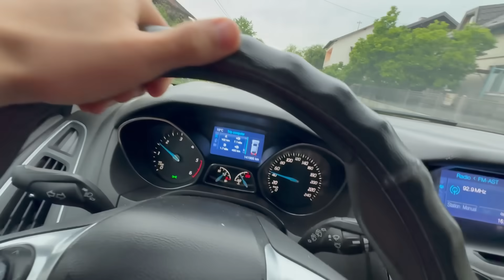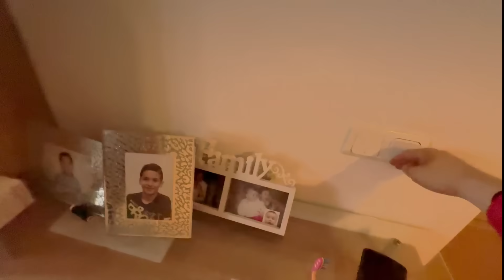PREŽIVJELI SMO OLUJU I TORNADO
► CIGVAN SHOP 👕